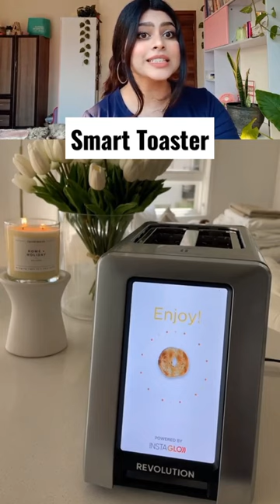This Smart Toaster Is So COOL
If you own this content in the video and would like it removed

My reaction style is unique and adds value by putting my own thoughts and stating my opinions or reactions by making it more funny, which makes the work unique in every video.